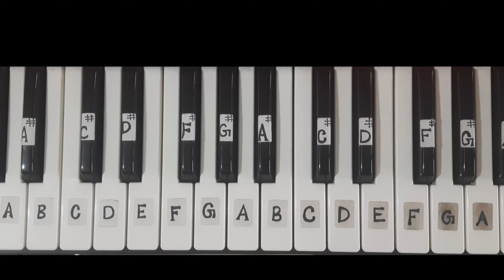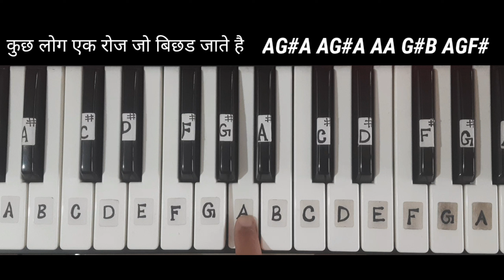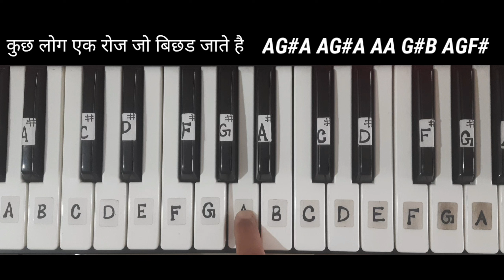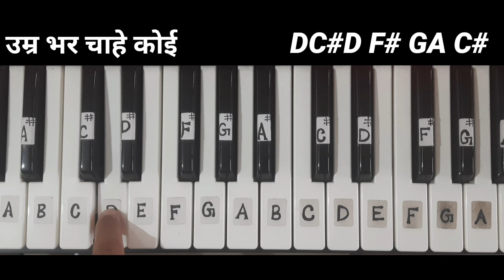जिंदगी के सफर मे | Zindagi Ke Safar Mein | Piano Tutorial|Slow Fingering|Notations|Keyboard Tutorial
जिंदगी के सफर मे | zindagi Ke Safar Me | Piano Tutorial| Slow Fingering |Notations|Keyboard Tutorial

How to play zindagi ke safar me on piano
How to play zindagi ke Safar me on keyboard
how to play zindagi ke safar me piano Tutorial